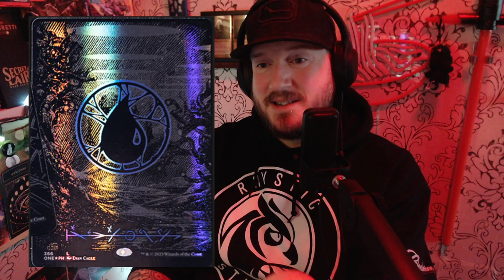In Response: all of the card styles in Phyrexia: All Will Be One | Magic: The Gathering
In Response is a rapid reaction series.
*for the most part, this is intended as satire*